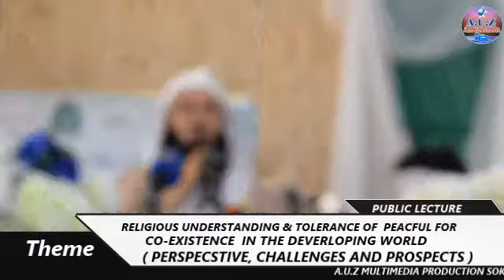MUFTY ISMAEL MENK-SOKOTO,PUBLIC LECTURE RELIGIOUS UNDERSTAND & TULERANCE FOR PEACEFUL CO-EXISTENCE